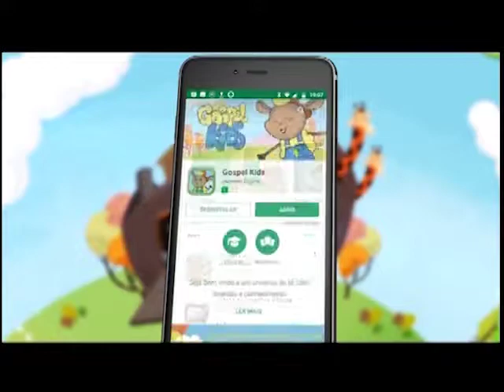Boas Novas no AR - Marcos Bonfim